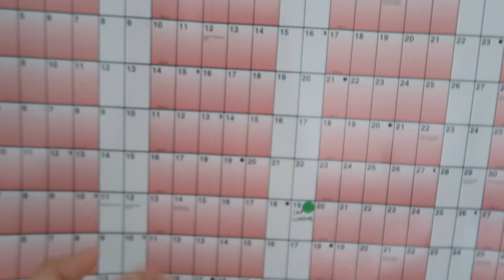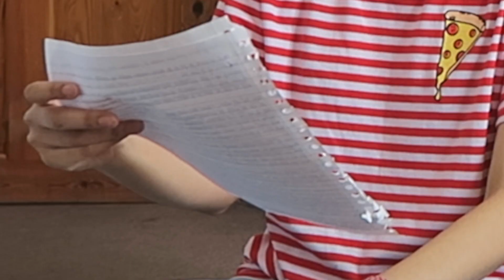i'm socially awkward.. - clickfortaz